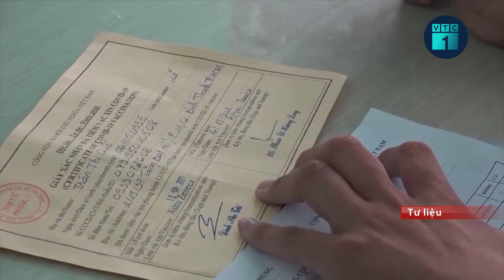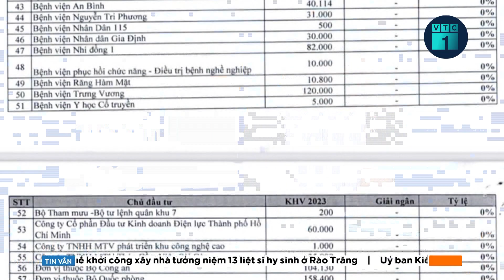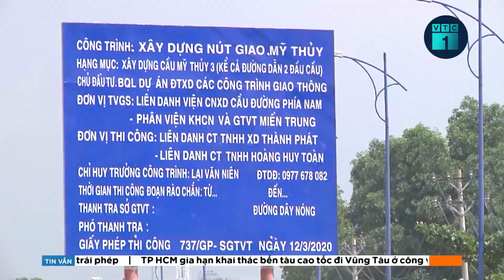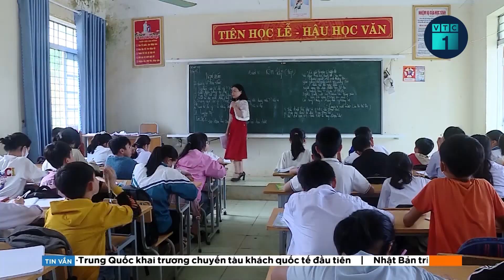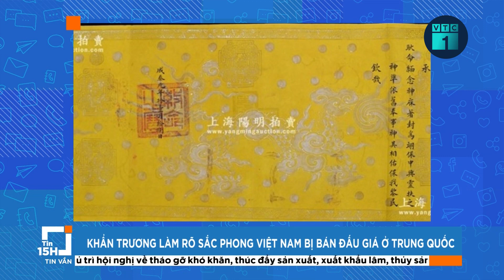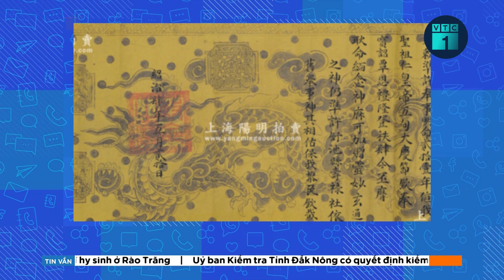Bản tin chiều 13/4: Bắt phó Giám đốc sở tài nguyên - môi trường tỉnh Cao Bằng | VTC1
VTC1 | Bản tin chiều 13/4: Ông Nguyễn Trọng Phùng - phó giám đốc Sở Tài nguyên và Môi trường tỉnh Cao Bằng – vừa bị khởi tố, bị bắt tạm giam với cáo buộc lợi dụng chức vụ, quyền hạn trong quá trình làm thủ tục cấp giấy chứng nhận quyền sử dụng đất tại Cao Bằng, gây thiệt hại lớn cho ngân sách nhà nước.